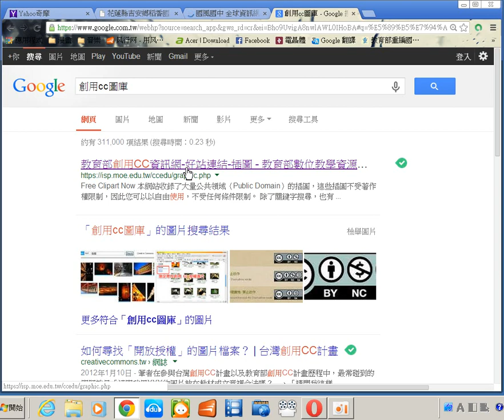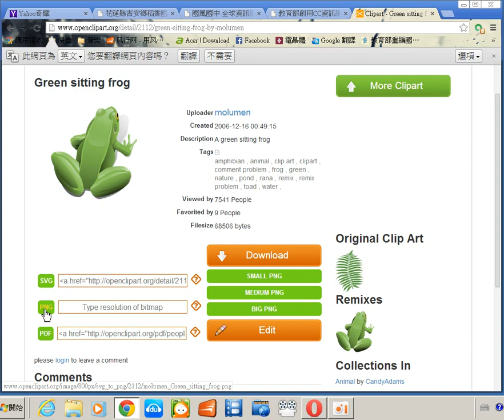創用CC圖庫的使用與圖片的下載